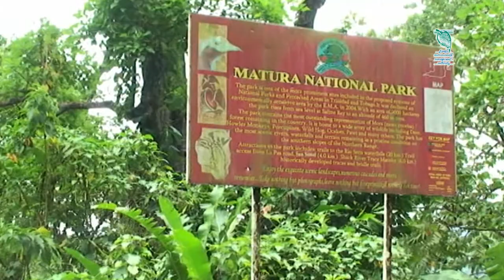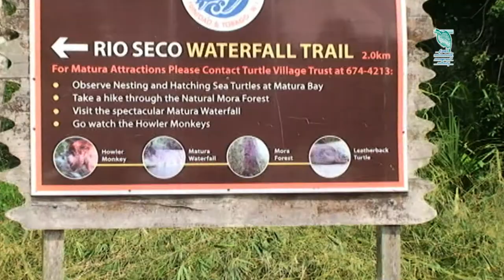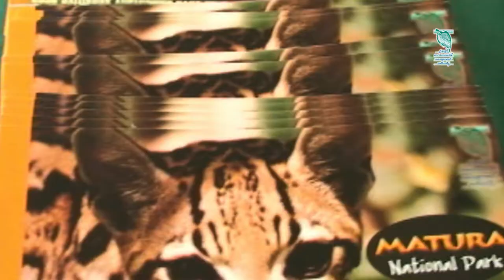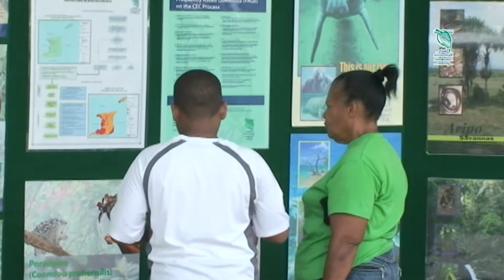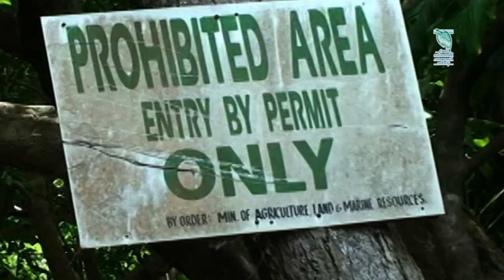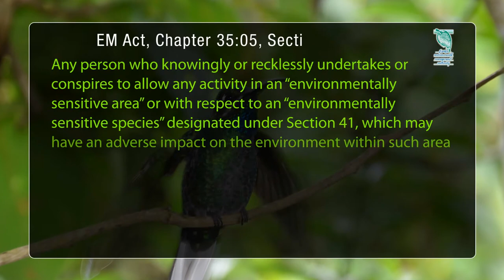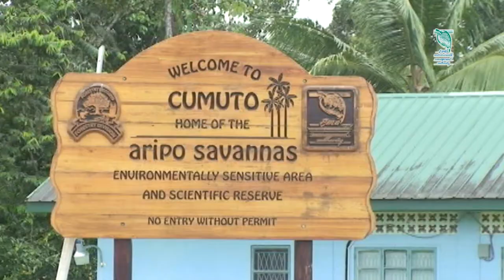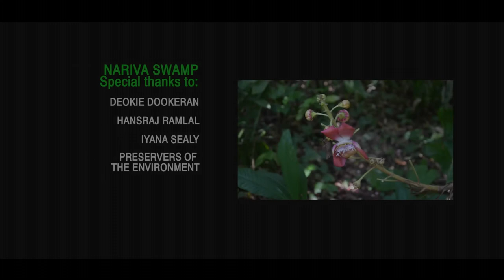Enviornmentally Sensitive Areas & Species Special Feature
The  Environmental Management Authority (EMA) presents a Biodiversity series on Environmentally Sensitive Areas (ESA) and Environmentally Sensitive Species (ESS) in Trinidad and Tobago